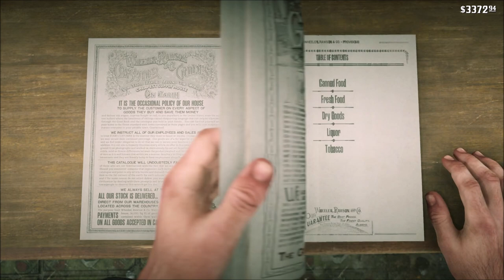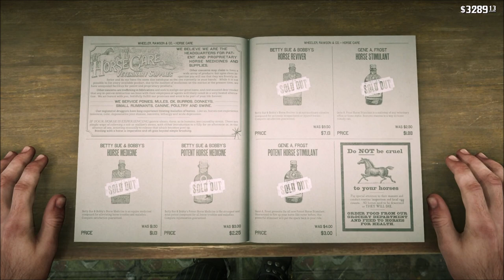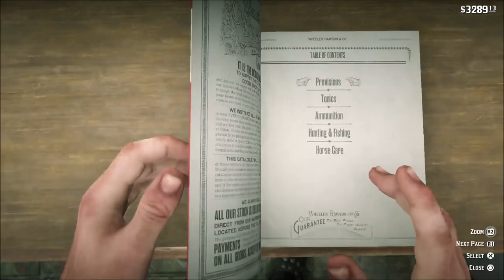Let's Play Red Dead Redemption 2 Part 095: I fought the law and, well, you can guess how that went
I didn't win so much.